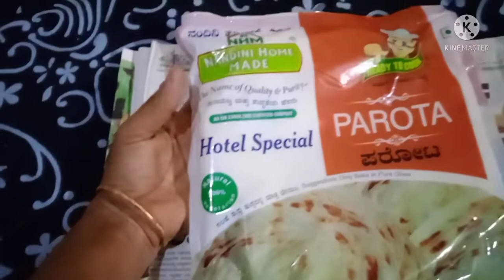ನಿಮ್ಮ ಮಕ್ಕಳು ಊಟಮಾಡುತ್ತಾ ಇಲ್ಲವೇ ಹಾಗಾದರೆ ಹೀಗೆ ಮಾಡಿ🤔 ನಾವು ಎಲ್ಲಿಗೆ ಹೊರಟಿದ್ದೇವೆ 💃💃🤩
if you like this vlog then don't forget to

 Ambika